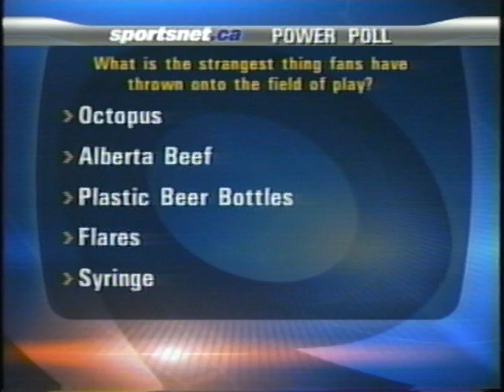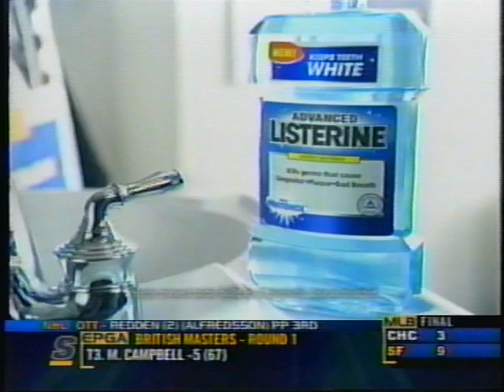2006 NHL Playoffs 4